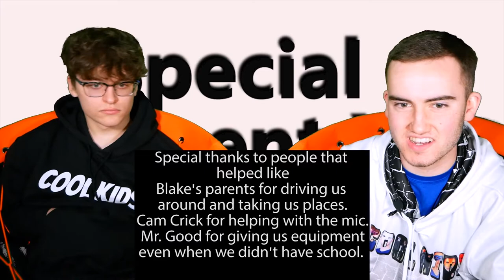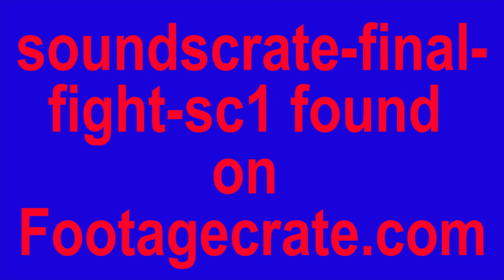Faughnan Productions Look Back Part 2 (Special Agent X 2 Trailer and Movie)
Part 2 is here with Gary and I reacting to Special Agent X 2 the Trailer and the Movie! These were the projects that we worked on after the previous two! Hope you all enjoy seeing the next stage of my life as a filmmaker!